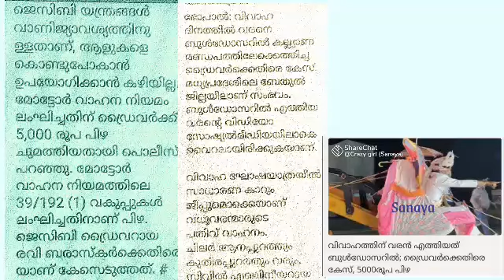Tour Married work JUB Pay a fine Case)27/06/2022